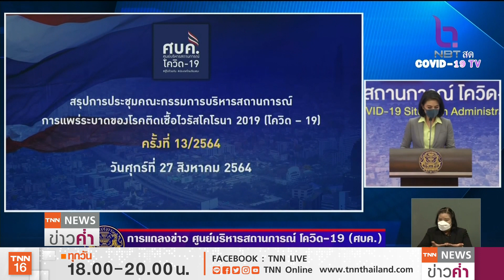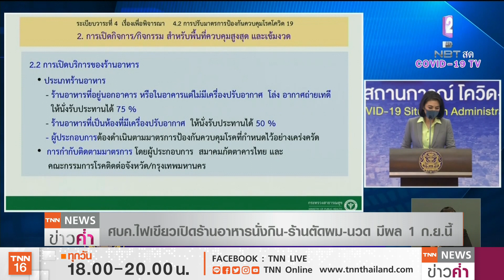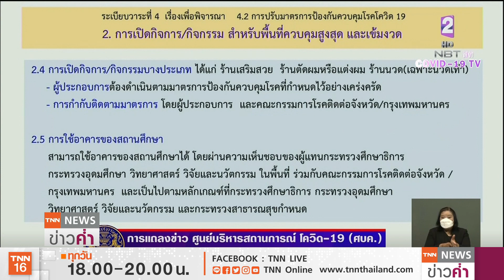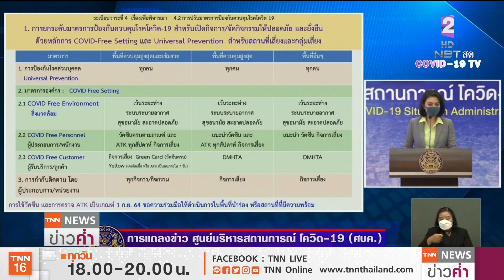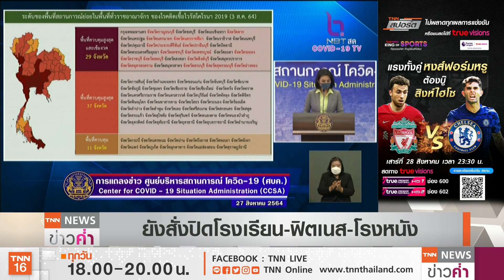ร้านอาหาร-ห้างฯเปิดได้ 1 ก.ย. เดินทางข้ามจังหวัดเฉพาะจำเป็น | TNN ข่าวค่ำ | 27 ส.ค. 64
ที่ประชุม ศบค. มีมติผ่อนคลายมาตรการควบคุมการระบาดโควิด-19 ในพื้นที่ 29 จังหวัดสีแดงเข้ม โดยอนุญาตให้เปิดร้านอาหารนั่งรับประทานได้แบบมีเงื่อนไข เช่นเดียวกับ ร้านเสริมสวย ร้านนวด รวมถึงการเดินทางโดยเครื่องบินและระบบขนส่งสาธารณะให้สามารถเดินทางข้ามจังหวัดได้แต่จำกัดเฉพาะกรณีมีเหตุจำเป็น และยังคงจำกัดเวลาการออกนอกเคหสถานไว้อย่างน้อย 14 วัน ซึ่งจะมีผลในวันที่ 1 กันยายนนี้